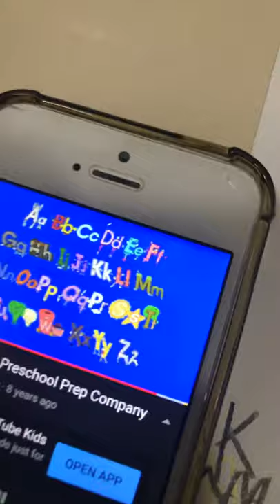Animal Alphabet Song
Alligator
Butterfly
Chameleon
Dolphin
Elephant
Frog
Grizzly Bear
Hippo
Impala
Jellyfish
Kinkajou
Lion
Monkey
Newfoundland Dog
Ostrich
Piranha
Quail
Rhino
Snake
Tiger
Unicorn
Vulture
Wolf
X-Ray Fish
Yak and
Zebra